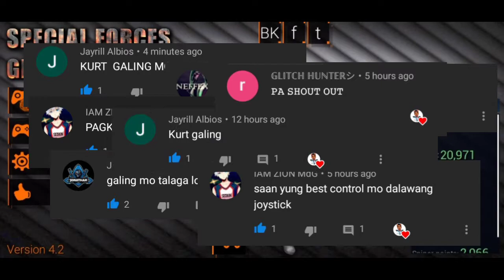Special Force Group 2 Gameplay #23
Wazuup guys welcome back in my YouTube channel !

Join my clan SEG❤️😎
Comment if u want to join my clan

✓parkuor
✓Gameplay online
✓Funny moment
✓play with hacker
✓my sitting control sensitivity and ghrapics
✓hacker vs pro
✓how to be a pro
✓sniper gameplay
✓how to get skin only $2,500

Csgo in cp
✓Gameplay

Tools to make this video and thumbnail

1 Du Recorder
2 kinemaster
3 thumbnail maker

skinonly$2,500
Sfg2 gameplay
Sfg2 gameplayonline